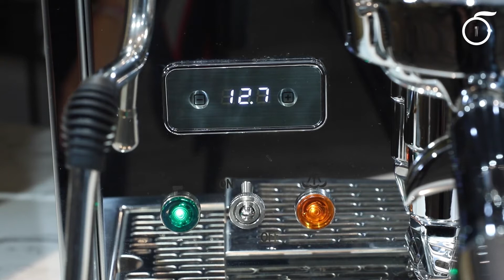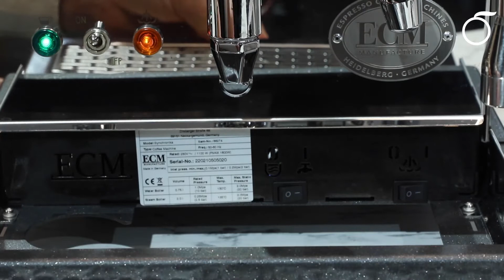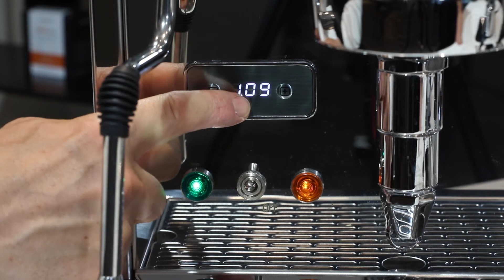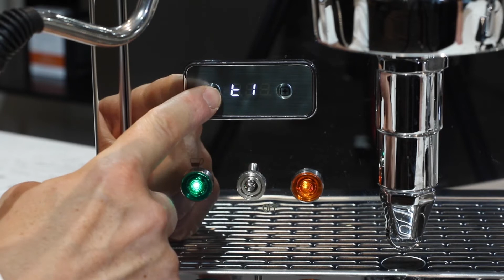VIAGGIO ESPRESSO - REVIEWS - ECM SYNCHRONICA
¿Conoces las cafeteras ECM? Se trata de una de las mejores opciones para tener una máquina profesional en tu hogar y poder ser el mejor barista en casa.

Mira nuestra reseña completa Y empieza a tomar el mejor café espresso de la mano de las mejores máquinas del mercado.

Elige la que más va contigo en boutiqueviaggio.com